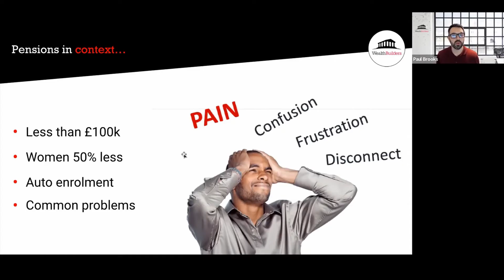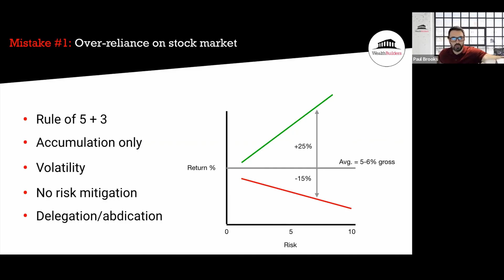The 5 Biggest Mistakes When It Comes To Pensions & How To Avoid And Fix Them | WealthBuilders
💼 The 5 Biggest Mistakes When It Comes To Pensions & How To Avoid And Fix Them 📉

In this essential episode, we uncover the 5 biggest mistakes people make with their pensions and, more importantly, how to avoid and fix them. Whether you’re starting your pension planning or nearing retirement, this video is packed with critical insights to ensure you make the most of your pension.

📚 What You'll Learn:
🔹 Common Pitfalls: Identify the top 5 mistakes people make with their pensions, from underfunding to poor investment choices.
🔹 Avoiding Mistakes: Discover practical steps to avoid these common pitfalls and protect your retirement savings.
🔹 Fixing Issues: Learn how to rectify these mistakes if you’ve already made them, ensuring a more secure financial future.
🔹 Investment Strategies: Understand how to make better investment decisions for your pension fund.
🔹 Planning for the Future: Gain insights into effective pension planning strategies to maximize your retirement income.

✨ Why This Matters:
Proper pension planning is crucial for a secure and comfortable retirement. By avoiding these common mistakes and implementing the right strategies, you can safeguard your financial future and enjoy peace of mind in your golden years.

Join us as we empower you to make informed financial decisions.

🔔 Stay Updated!
Stay informed and stay ahead in your financial planning journey.

We’d love to hear your thoughts and experiences related to pension planning. Share your comments below, and let’s build a community of financially savvy individuals together.